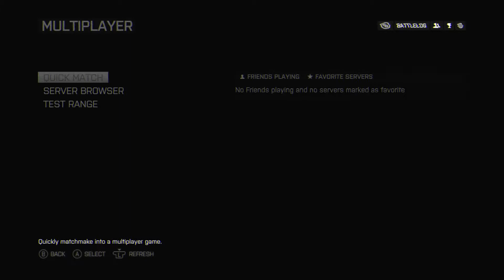BF4 Xbox One 1080p First Game on Xbox One